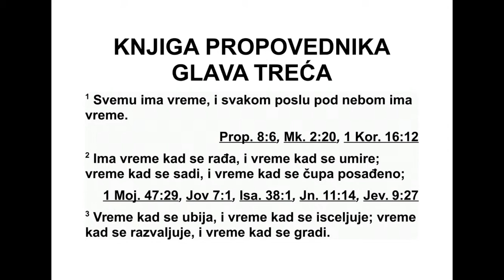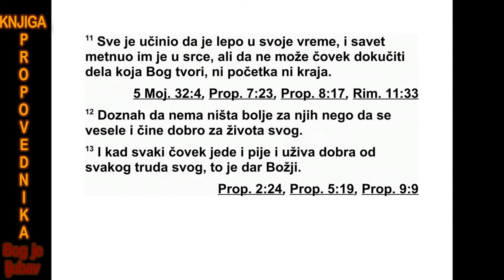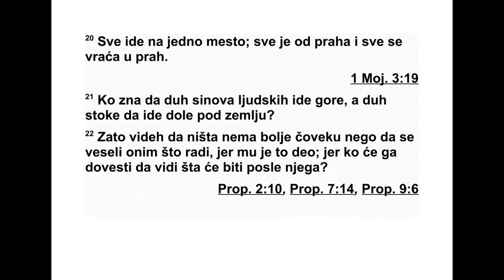KNJIGA PROPOVEDNIKA TREĆA GLAVA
3Све има своје време, све што се чини под
небесима има своје време: 2 време кад се
рађа и време кад се умире; време кад се са -
ди и време кад се чупа посађено; 3 време
кад се убија и време кад се лечи; време кад
се руши и време кад се гради; 4 време кад
се плаче и време кад се смеје; време кад се
тугује и време кад се игра; 5 време кад се
баца камење и време кад се скупља камење;
време кад се грли и време кад се не грли; 6
време кад се тражи и време кад се мири са
губитком; време кад се чува и време кад се
одбацује; 7 време кад се цепа и време кад се
зашива; време кад се ћути и време кад се
говори; 8 време кад се воли и време кад се
мрзи; време за рат и време за мир. 9 Какву
корист онај ко ради има од труда свога?
10 Посматрао сам посао који је Бог дао
синовима људским да се њиме баве. 11 Све
је учинио да је лепо у своје време. Чак је и
вечност ставио људима у срце, али они не
могу у потпуности докучити дела која Бог
чи ни. 12 Сазнао сам да за њих не ма ништа
бо ље него да се радују и да чине добро за
живота свога, 13 и да сваки човек једе и
пије и ужива у добру од свег труда свога. То
је дар од Бога.
14 Схватио сам да ће све што Бог чини
тра јати за увек. Томе се ништа не може до да -
ти нити се ишта може одузети; а Бог то чини
да би га се људи бојали.
15 Оно што се сада дешава, већ је било, и
што ће бити већ је и раније било; и Бог вра -
ћа оно што је било.
16 Још сам видео под сунцем како тамо где
треба да буде правда влада зло и где треба
да буде праведност влада злоћа. 17 Рекао
сам у срцу своме: „Бог ће судити и пра вед -
но ме и зломе, јер код њега свака ствар и
сва ки посао има своје време.”
18 И рекао сам у срцу своме да ће Бог
проб рати синове људске, како би видели да
су попут животиња. 19 Јер какав је крај си -
новима људским, такав је крај и живо тиња -
ма - свима је исти крај. Како умиру они, тако
умиру и оне. И сви имају исти дух, па човек
није бољи од животиње, јер је све ис праз -
ност. 20 Сви иду на исто место. Сви су од
пра ха постали и сви се у прах враћају. 21 Ко
зна да ли дух синова људских узлази горе, а
дух животиња силази доле у земљу? 22 И
ви део сам да нема ништа боље него да се
човек радује својим делима, јер му је то на -
града. Јер ко ће га довести да види шта ће
би ти после њега?